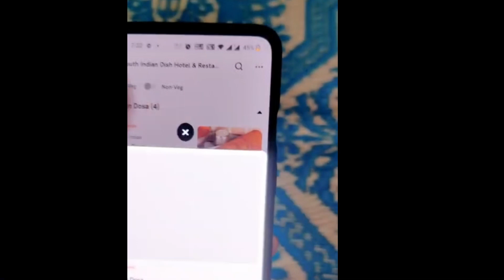SOUTH INDIAN DISH HOTEL & RESTAURANT, KOKRAJHAR | ordered via Zomato.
Ordered Butter Masala Dosa from South indian dish hotel & restaurant for the first time from Zomato. Service was quick. Packaging was OK-OK. And taste was good.